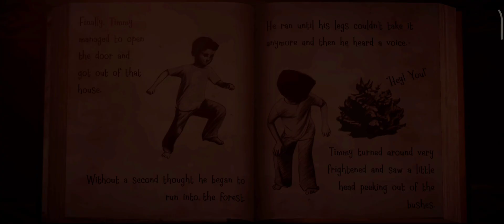Witch Cry New Update Full Gameplay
Witch cry
Witch cry full gameplay
Witch cry game